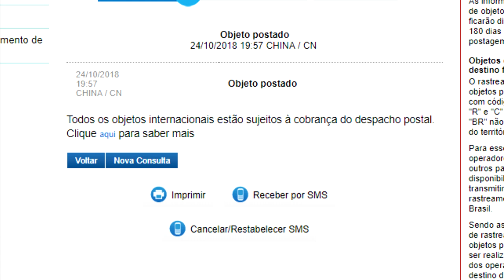PROBLEMA com o frete internacional? Minhas considerações com o FRETE SUÉCIA.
Vários youtubers indicam esse tipo de frete que você encontra em sites como a Gearbest e Bangood e vou mostrar alguns prós e contras.O frete pela Suécia é ligeiramente mais rápido que os demais fretes registrados (Suíça, Bélgica e Holanda), porém um pouco mais caro também.

GADGETS

RELÓGIOS

SMARTCENT NO.1 F3 (aparece o F5 no anúncio mais o relógio é o F3)